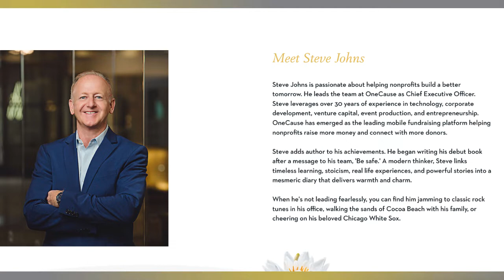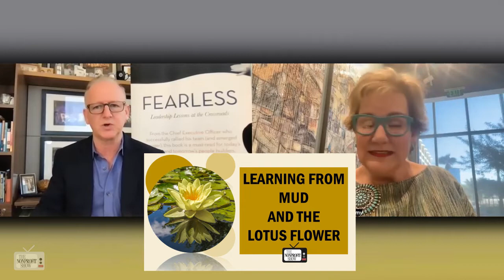Fearless: Nonprofit Leadership Lessons At The Crossroads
Good nonprofit leaders inspire others to lead!  ''Accidental Author'' Steve Johns, CEO of OneCause.com introduces us to his lessons learned as a leader. His new book, Fearless, is based on nonprofit leadership being vulnerable during times of duress and acting on a plan with a ''promise of hope'. / . . .